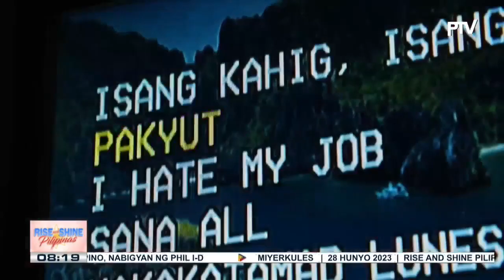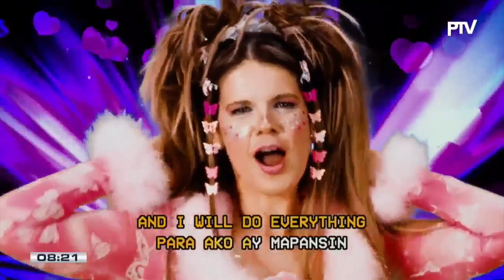'Pakyut' by Sahara is out now!